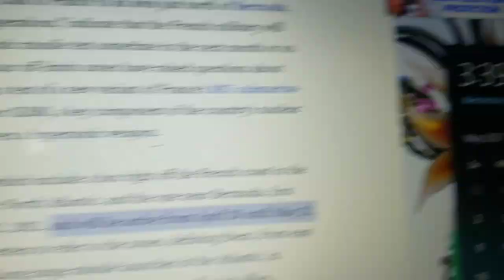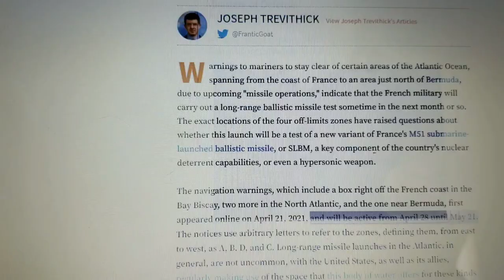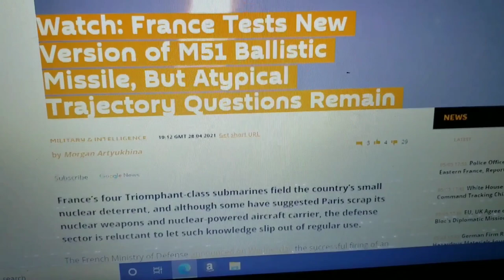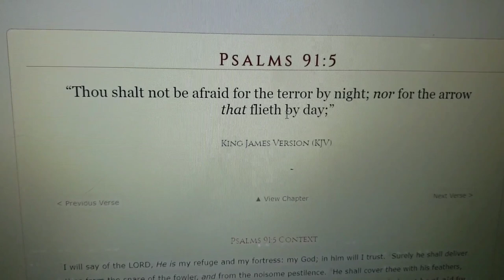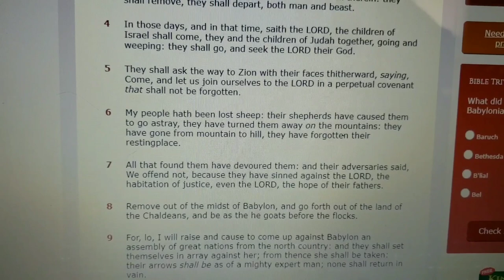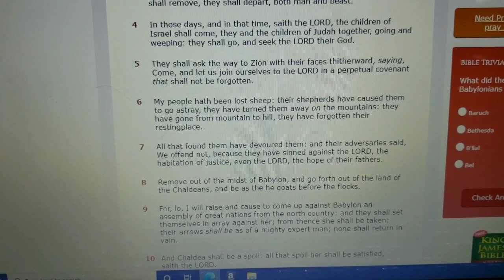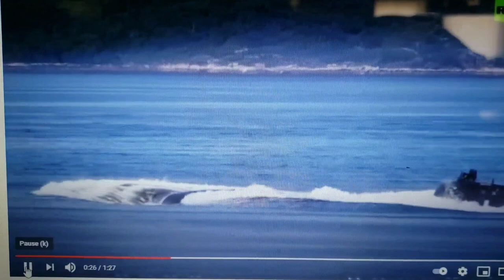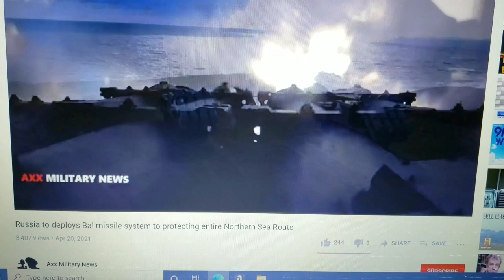WARNING/ STAY OUT OF THE ATLANTIC OCEAN TIL MAY 21ST 1335 DAY COUNT